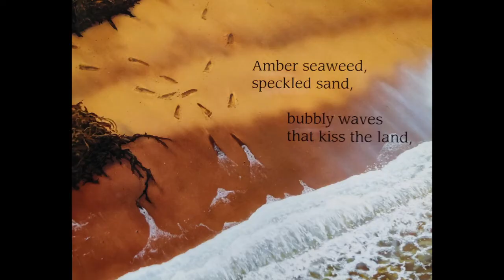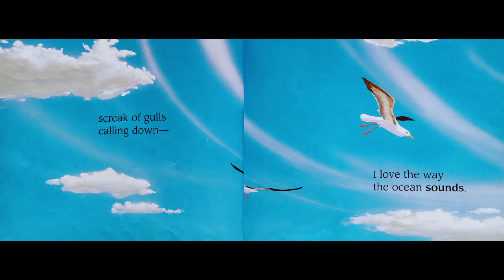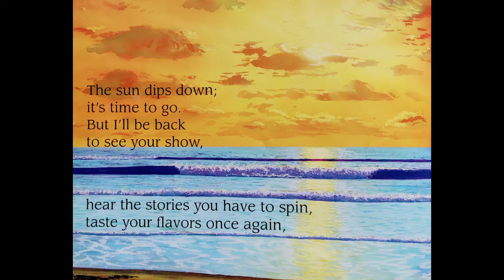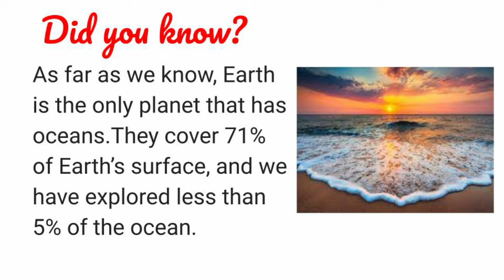Hello Ocean by Pam Muñoz Ryan | EARTH DAY READ ALOUD | EARTH DAY CHILDREN'S BOOK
Adam Williams read aloud "Hello Ocean" written by Pam Muñoz Ryan & illustrated by Mark Astrella

To get your own copy of the book,